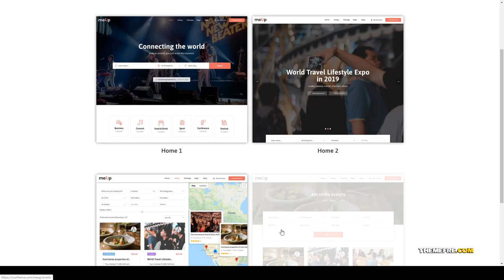Yuna - Marketplace Events WordPress Theme booking events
Compatible With Elementor, WooCommerce 3.8.x, WooCommerce 3.7.x, WooCommerce 3.6.x, Bootstrap 4.x

 Columns 4+

 Layout Responsive

 Tags ads, advertisement, agency, booking, business, concert, conference, directory, event, events, listing, marketplace, music, sport, tickets